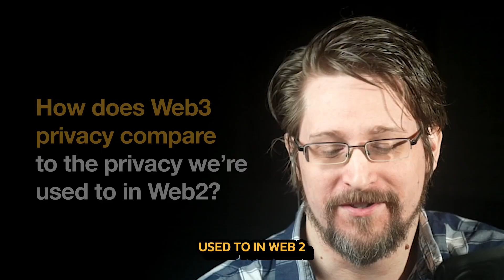Edward Snowden: Why Web3 Must Solve Web2’s Privacy Failures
@Snowden NSA Whistleblower and Freedom of the Press Foundation Board Member